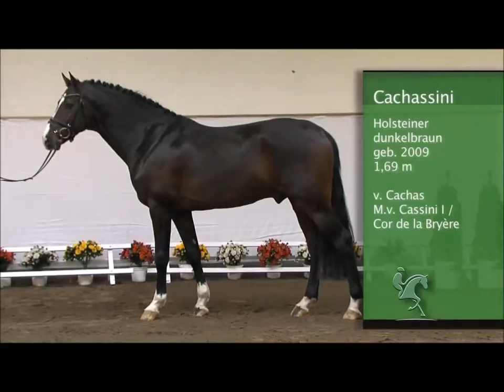CACHASSINI: Holstein stallion by Cachas x Cassini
presents CACHASSINI by Cachas x Cassini I, Holstein stallone da monta salto ostacoli, in seme fresco o congelato per la fecondazione artificiale, fresh or frozen semen stallion for horse breeding, show jumping, allevamento cavalli, horses, Deckhengst für die Sping-Pferdezucht